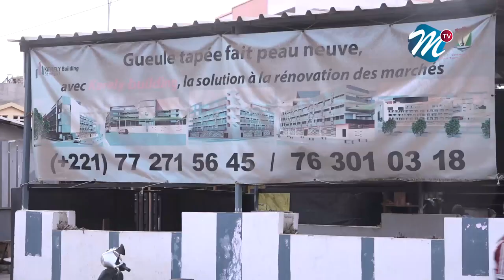Marché G. Tapée : Le maire a vendu le marché à...les commerçants sur le pond sacrifiés..?